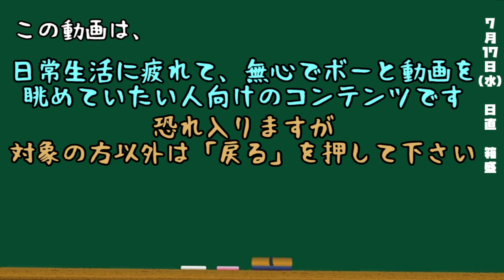都道府県クイズ生活(48日目)【箱盛】